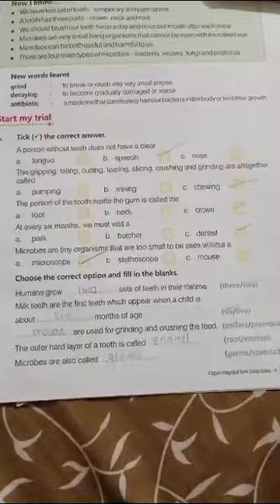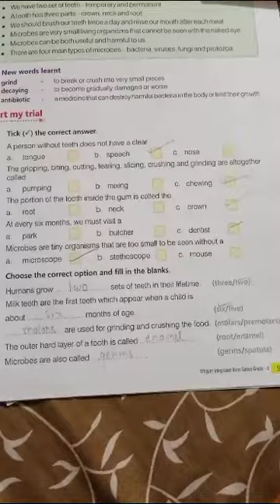Classwork, Science, Class 4, Date 06/07/2023